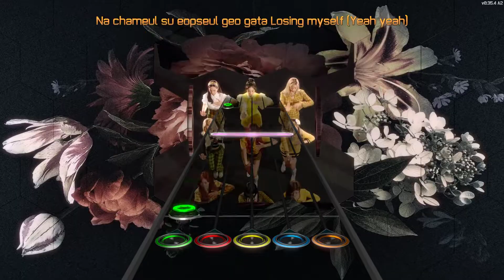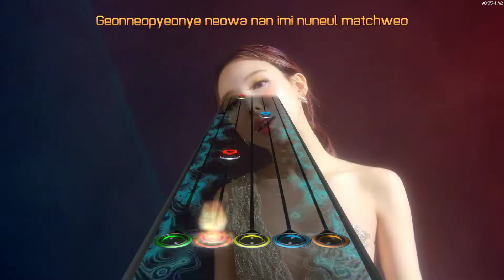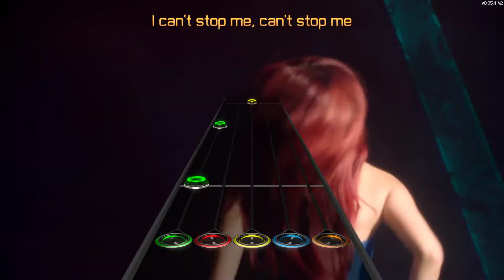[Fret Smasher] TWICE - I CAN'T STOP ME - 100% FC (254,589)